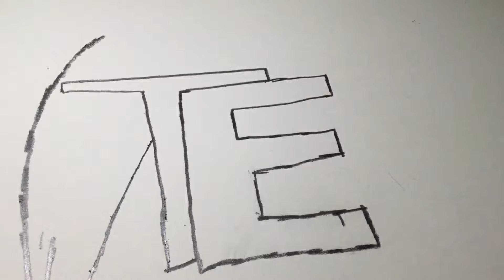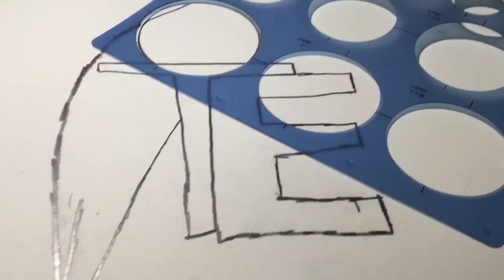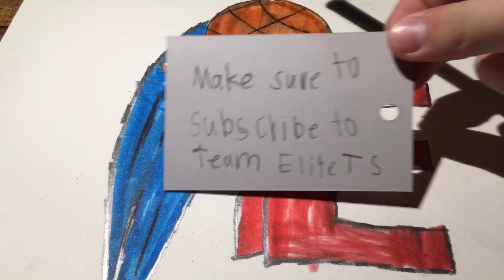D&G Kid - Drawing the Team Elite TS logo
Drawing the Team Elite TS logo by D&G Kid